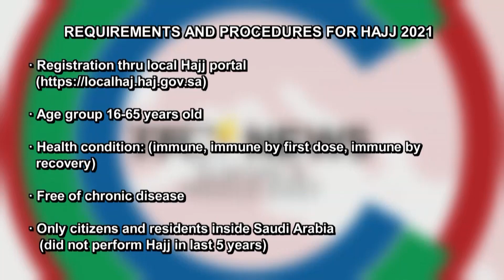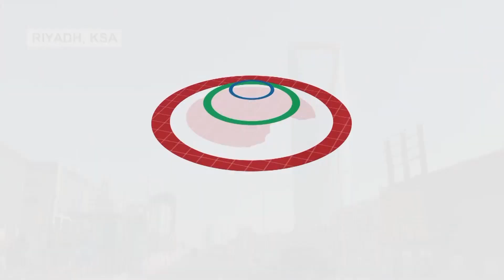Hajj Restrictions | TFC News Europe and Middle East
Maraming restrictions ngayong pandemic ang Saudi Arabia sa hajj pilgrimage sa Mecca.

Kasama rito ang partisipasyon na limitado lamang sa mamamayan at residente ng kaharian.

Para sa mga nagbabagang balita, just like and follow TFC News Europe and Middle East